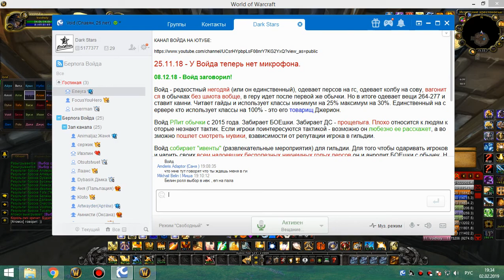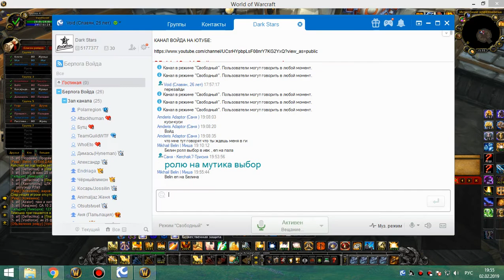ик 25 2 штуки ретрик-хпал и ретрик-ппал 02 02 19